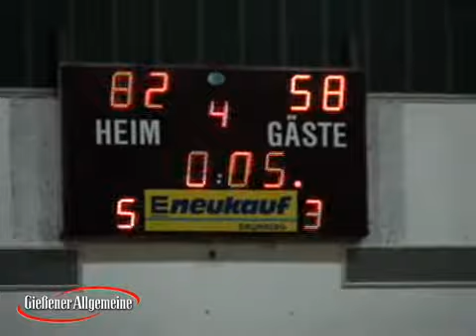Gallusstädterinnen gewinnen gegen TG Neuss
Die Erleichterung ist groß -- die nun auf Rang zehn stehenden „Bender Baskets Grünberg" wollten zeige, dass sie nicht an den Tabellenschluss gehören. Mit einem Sieg von 82:58 gehen sie den Kampf gegen den Abstieg an.